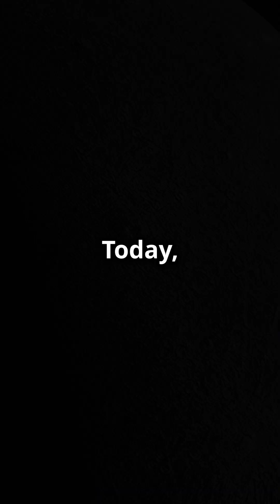Mercury's Orbit The Cosmic Dance!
Explore the fascinating cosmic dance of Mercury's orbit! 🪐 Discover why Mercury's path around the Sun is so unique and how gravitational forces and Einstein's general relativity play a role in its unusual orbit. Join us as we delve into the mysteries of the smallest planet in our solar system.